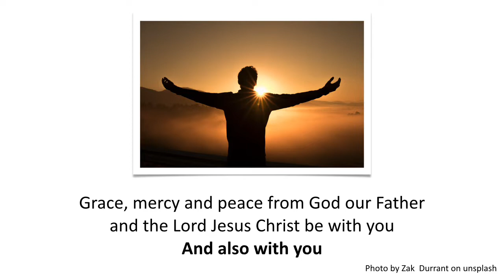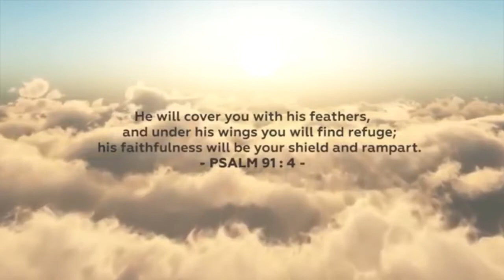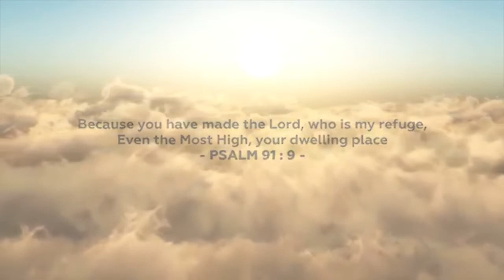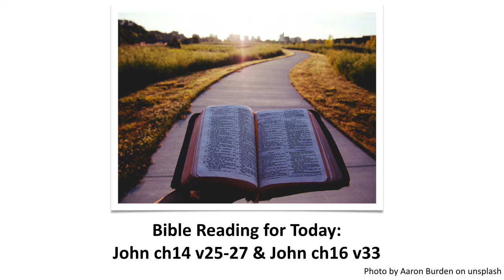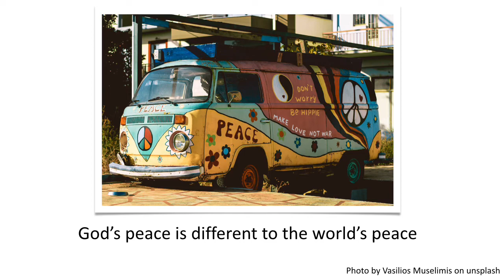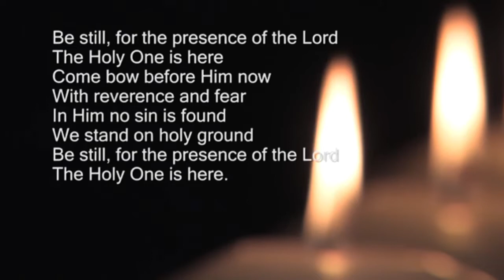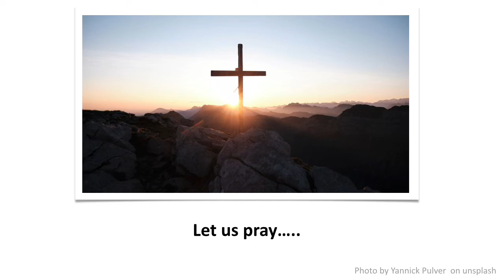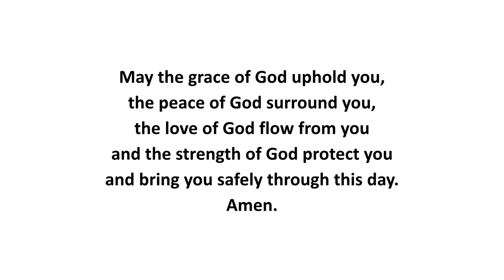The Fruit of the Spirit: PEACE